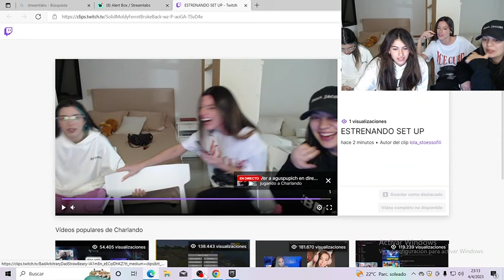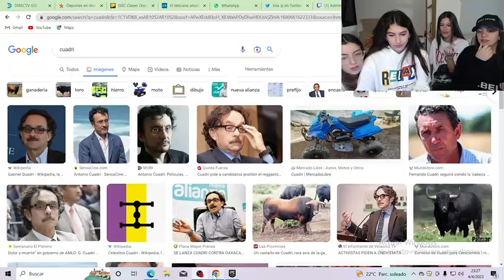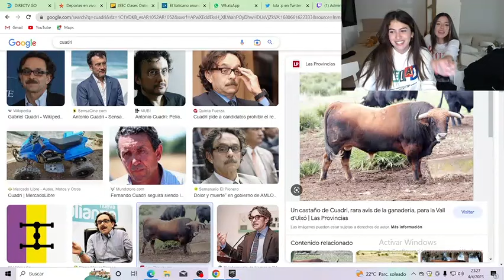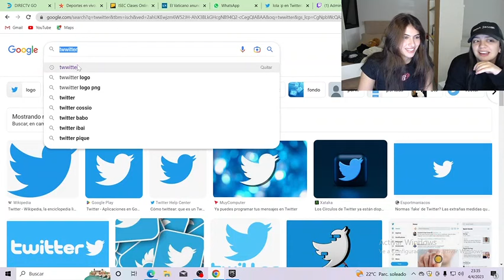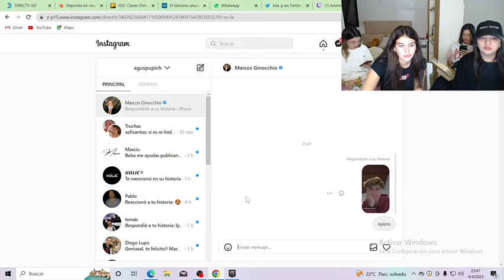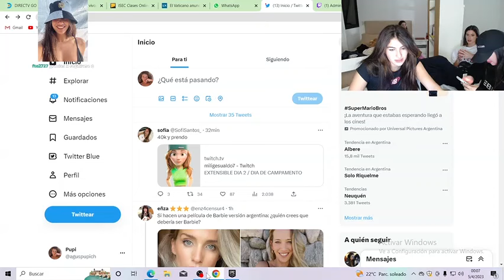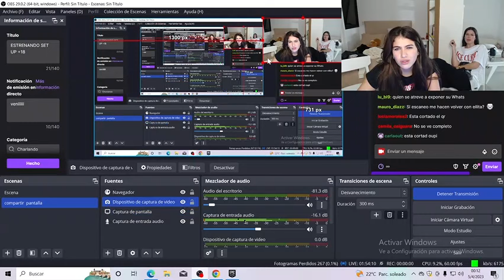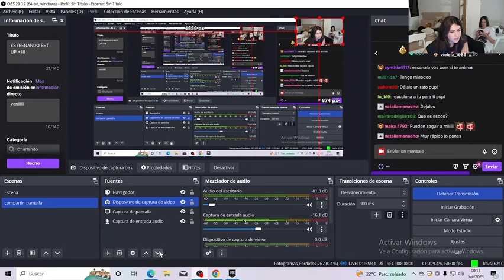Sofi, Mili, Pupi y Kiara ❤️ - Estrenando Setup - Stream 04/04/2023